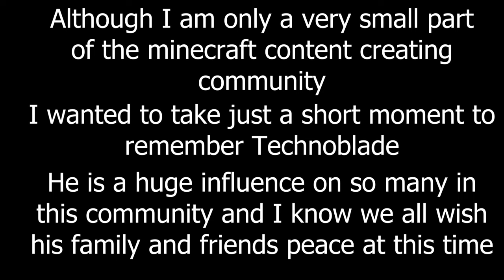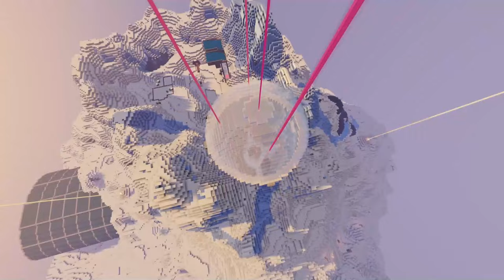100 Days in Hardcore Minecraft ⛏️..but it's ASMR 😴 | The Complete Series (12 hours, no mid-roll ads)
This is final product of countless hours of playing, recording, editing, dubbing, processing, you name it! The final and completed 100 days in hardcore minecraft. (Thank you to LuketheNotable for the format idea)

I have compiled all 100 days into a single long video, with no mid-roll ads, of course. You can sit down, relax, put headphones on and chill out to this one. Put it on in the background of your revision, studies, sleep, or whilst your making dinner (why not??)... it's almost 12 hours of pure ASMR minecraft goodness, and I am so proud to bring it to you.

It really helps out the channel. I had an absolute ball playing, editing and overall making this passion-project of a video. I really hope you do too. The more likes it gets tells me that you've enjoyed it, which in turn makes me more motivated to continue with the series (perhaps even 200 days in minecraft ASMR?!)

Who knows if the next video will be in 1.19 or 1.20 update. I spent long enough editing this one that it could possibly be version 1.21 when the next one comes out (I'm kidding btw, I wont do it again :P)

Either way, thank you for checking out the video... ENJOY!

ASMRcraft.net :

Join our survival Minecraft server! We are open to everyone to join, founded from the awesome ASMR Minecraft and gaming community.

IP address: ASMRcraft.net
Available on both java and bedrock.

See the bottom of the description for further information and detailed tutorials for using these plugins.